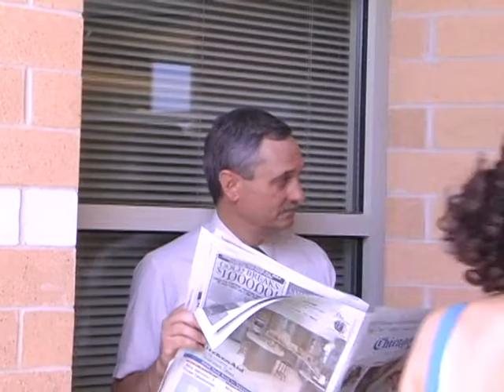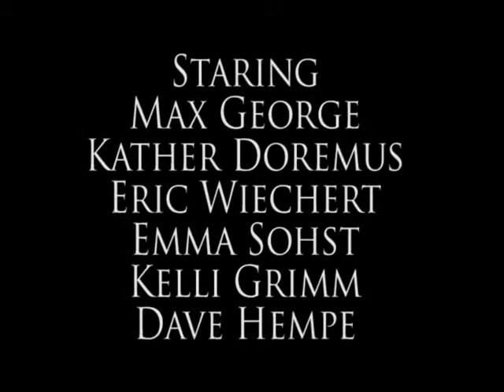Scenes 10-16 of No Guidance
part of the film No Guidance, which is unfinished.